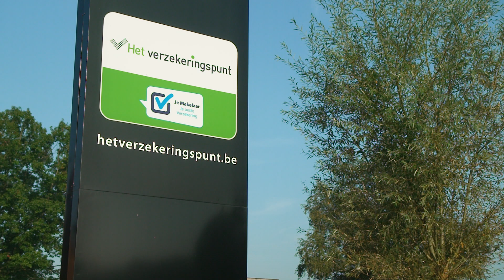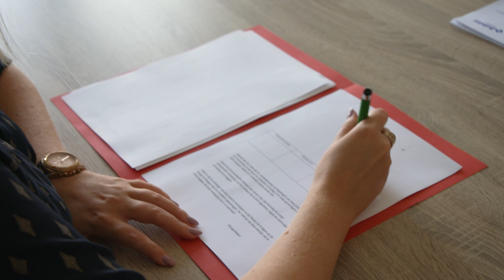Het verzekeringspunt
Wist je dat een Belgisch gezin gemiddeld zo’n 1.716 euro aan verzekeringen uitgeeft? Vooral dat geld wil je wel dat alles goed geregeld is. Daarom reizen we af naar Ranst om alles te weten te komen over verzekeringen!